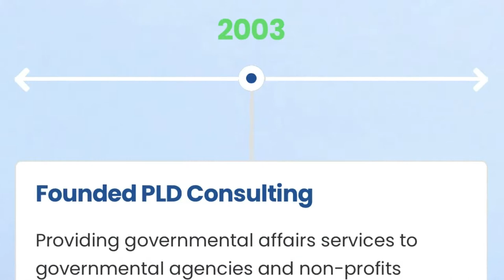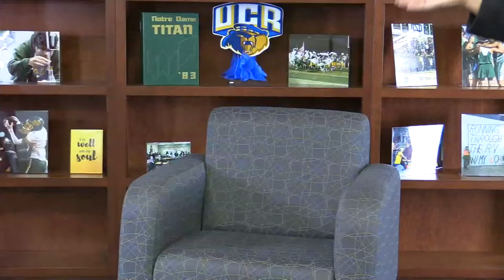Once a Titan...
Notre Dame Alumni Speaker Series featuring RUSD Board Trustee and Candidate for Mayor of Riverside, Patricia Lock Dawson-Class of 1983